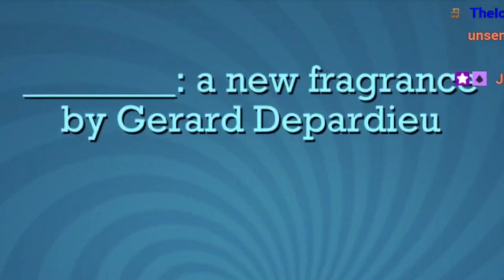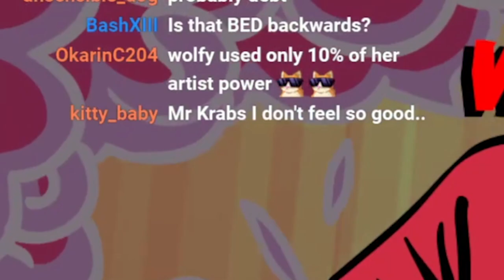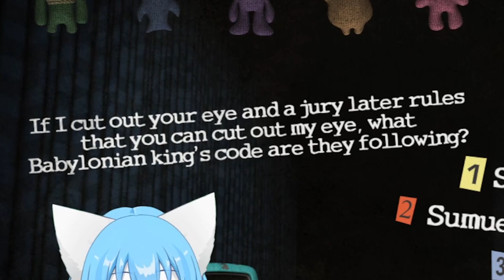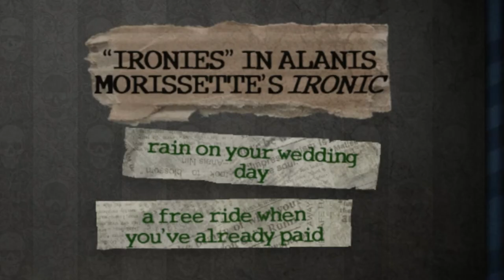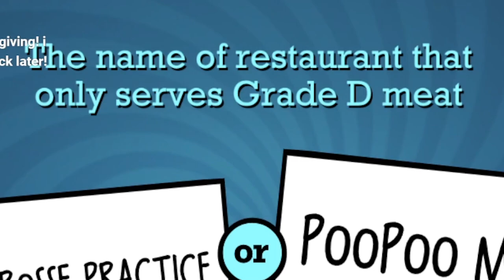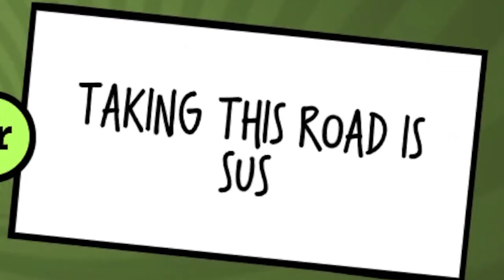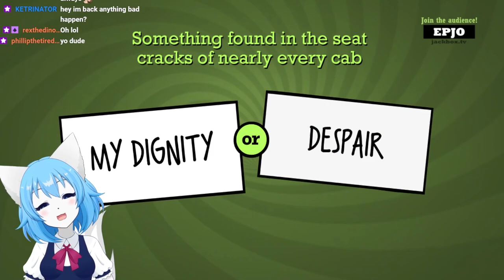Chat Makes Fun Of Wolfychu in Jackbox Games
Wolfychu plays Jackbox party pack games with chat funny moments / highlights from my Wolfychu Vtuber streams! We played Quiplash, Tee K O, Trivia Party and Guesspionage! It was a really funny stream! This was party pack 3, should I try party pack 8 or 7 next?